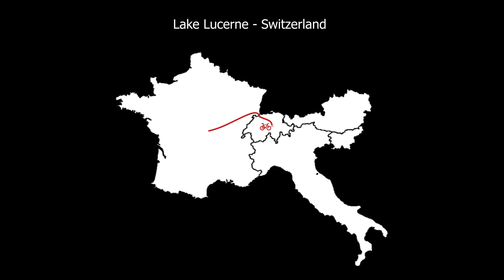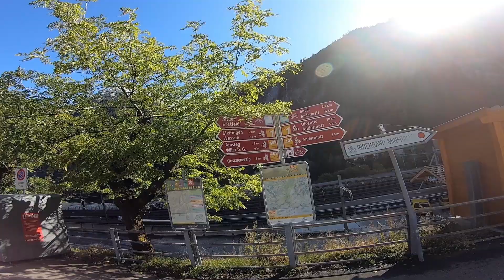Off-Road Cycling in the RAIN | Part 2: Crossing Switzerland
Part 2 of our journey to India! Crossing Switzerland from Basel to Italy through the Gotthard pass.

Travelling in not only about where you go. What matters the most is how you get there and what you experience on the way.

Heading toward India by bicycle is an amazing opportunity to witness all kind of landscapes and cultures on the way. It gives us  a good chance to speak up for our planet and try to get people on board with our project. We are trying to get as many planted trees as we can.

Wanna help us deal with the environmental crisis by restoring wild ecosystems? You can plant native trees via our partner Mossy Earth and get 4 free trees planted at subscription.

The giant - Dream Machine
Irreversible - Dream Machine
Cinema - Svyat Ilin
Kosmo - Uncleboris